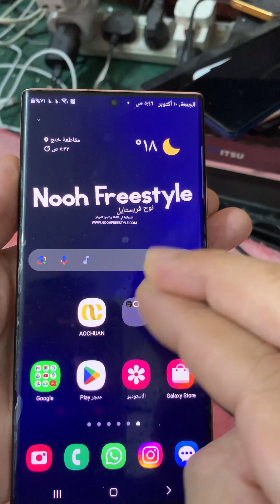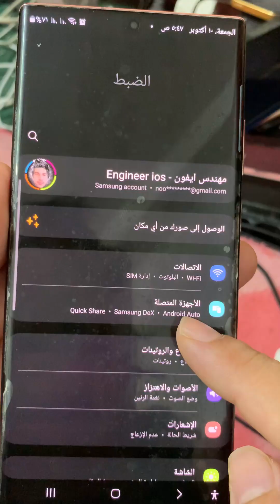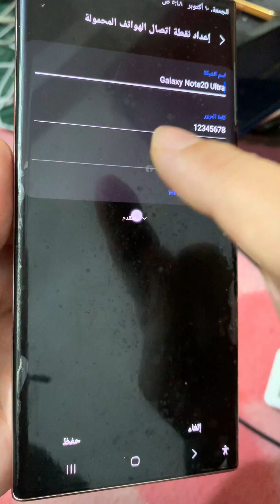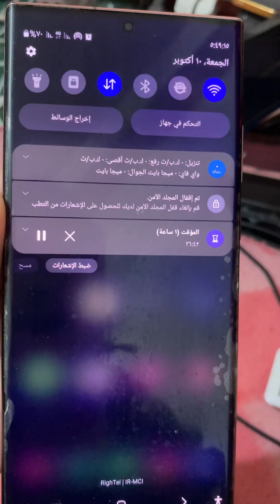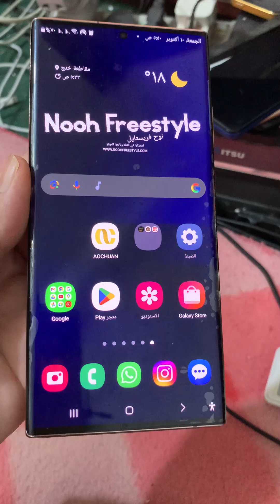دمج شبكتي الإنترنت واي فاي + بيانات الجوال على سامسونج بدون روت (الواي فاي والهوت سبوت في نفس الوقت)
دمج شبكتي الإنترنت واي فاي + بيانات الجوال على هواتف الاخرى وطرق اخرى وكل شي تحتاج اليه تجدها في هذا التدوينة

طريقة الجمع بين إنترنت الشريحة والواي فاي معًا في هواتف سامسونج
تشغيل الواي فاي والهوت سبوت في نفس الوقت على هاتف سامسونج بسهولة
دمج شبكتي الإنترنت: واي فاي + بيانات الجوال على سامسونج بدون روت
شرح ميزة دمج الإنترنت في هواتف سامسونج لتسريع الاتصال بالنت
طريقة مشاركة الإنترنت من الراوتر والشريحة معًا على هاتف سامسونج
كيفية تشغيل نقطة الاتصال مع الواي فاي بنفس الوقت على Samsung
خدعة سامسونج الجديدة: استخدام الواي فاي وHotspot معًا دون انقطاع
تسريع الإنترنت عبر دمج Wi-Fi وMobile Data على هاتفك سامسونج
حل مشكلة انقطاع الإنترنت عند تشغيل الهوت سبوت أثناء الاتصال بالواي فاي
شرح تفعيل وضع الدمج الذكي للإنترنت في سامسونج (Wi-Fi + Hotspot)
طريقة مشاركة الإنترنت من Wi-Fi إلى أجهزة أخرى باستخدام هاتف سامسونج
ميزة خفية في سامسونج تتيح الجمع بين الواي فاي وبيانات الجوال
كيفية تحويل هاتف سامسونج إلى مكرر Wi-Fi أثناء استخدام الإنترنت
شرح دمج الإنترنت لتقوية الشبكة على أجهزة سامسونج الحديثة
ميزة Smart Tethering في سامسونج لتوصيل الإنترنت من مصدرين في آن واحد